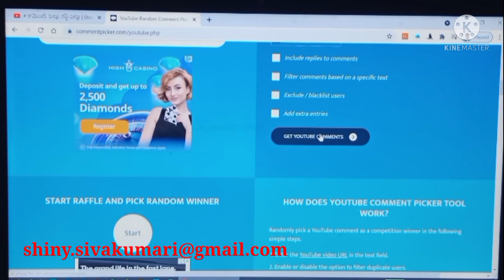Congratulations to Lucky Winner | Shiny Shivani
Shiny Shivani#
Channel: